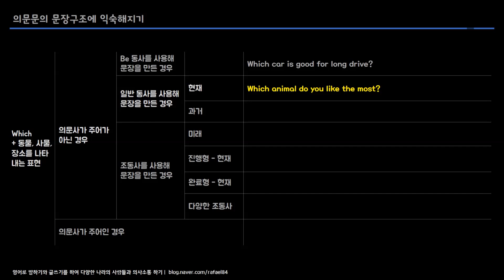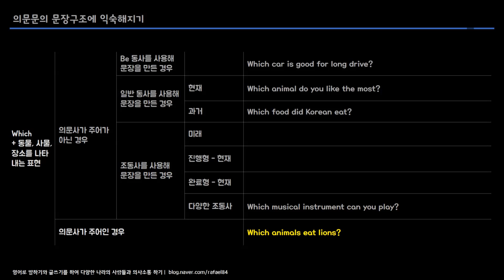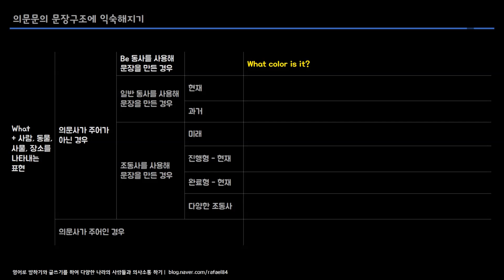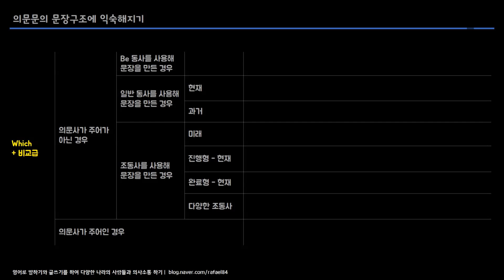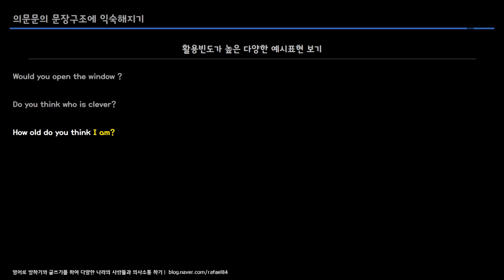다양한 의문사를 활용한 예시표현 보기 (4) (의사소통영어 라파엘)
다양한 의문사를 활용한 예시표현 보기 (4)
(의사소통영어 라파엘)

* 이번 강의와 연관된 문장구조 표현 예시

15. Which + 동물, 사물, 장소를 나타내는 표현
Which car is good for long drive?
Which animal do you like the most?
Which food did Korean eat?
Which musical instrument can you play?
Which animals eat lions?

16. What + 사람, 동물, 사물, 장소를 나타내는 표현
What kind of music do you like?
What questions did you ask an interviewer?
What countries will you visit if you have enough time and money?

17. Whose + 사람, 동물, 사물, 장소를 나타내는 표현
Whose number is this?
Whose jacket do you borrow?
Whose money did you spend?
Whose writings inspired Columbus to be an explorer?

18. Which + 비교급
Which is longer, the Nile or the Mississippi?
Which season do you like better, summer or winter?

19. 활용빈도가 높은 다양한 예시표현 보기
Would you open the window?
Do you think who is clever?
How old do you think I am?